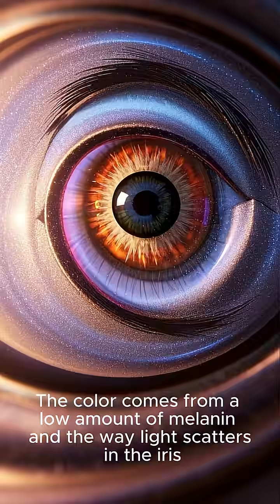✨ Ever wondered why green eyes are so rare and enchanting? 🌿👁️